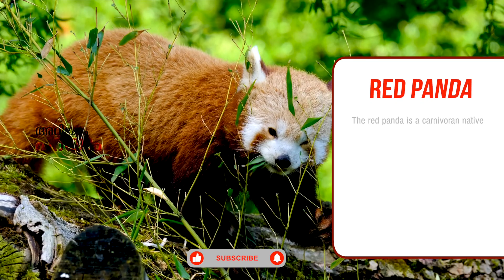Red panda | Episode 13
The red panda is a carnivoran native to the eastern Himalayas and southwestern China. It is listed as Endangered on the IUCN Red List because the wild population is estimated at fewer than 10,000 mature individuals and continues to decline due to habitat loss and fragmentation, poaching, and inbreeding depression.

Conservation status: Endangered (Population decreasing) Encyclopedia of Life
Scientific name: Ailurus fulgens
Family: Ailuridae
Order: Carnivora
Kingdom: Animalia
Phylum: Chordata

# Redpanda